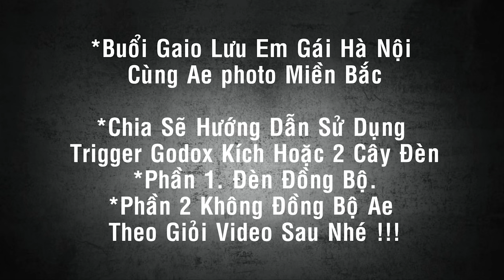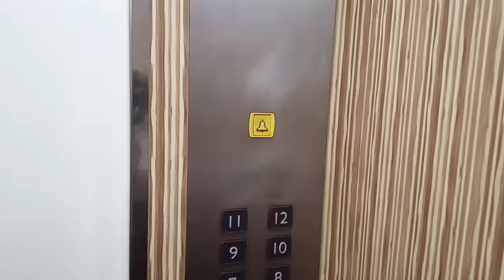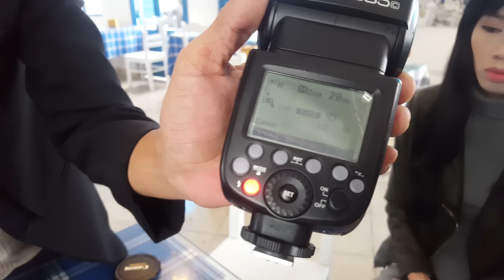Hướng dẫn đánh đèn rời với trigger godox x1 và đèn flash tt685 + AD600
Instructions for flashing lights with godox trigger x1
flash tt685 + AD600.
phần này mình chia sẽ ae cách sử dụng trigger ae xem yêu thích thì phần sau mình chia sẽ cách đánh đèn flash chuyên sâu cho ae luôn.

Các bạn để lại nhận xét, gạch đá hoặc góp ý phía dưới để mình thu nhận, phản hồi và rút kinh nghiệm để các tut sau làm tốt hơn nữa :D cảm ơn các bạn.